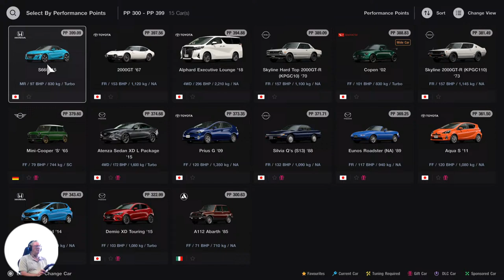GT7 sim racing daily racing live stream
Weekly challenges